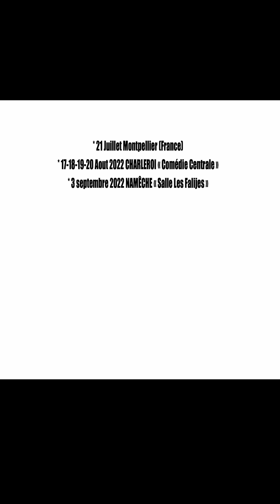stefan revue de presse du 29 juin 2022.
Le tshirt officiel de la tournée